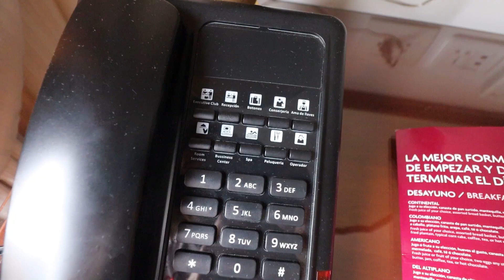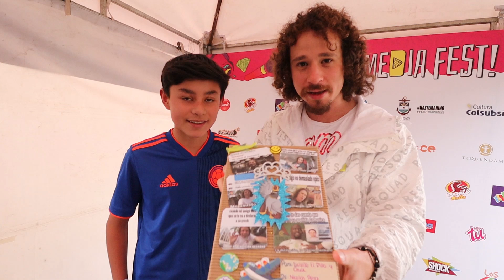Internet dice que éste es "el mejor" hotel en Colombia: ¿ES VERDAD?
¡Parceeees! Son chidos :D